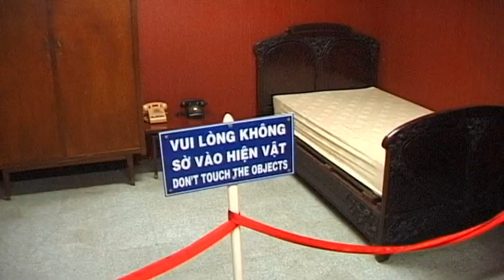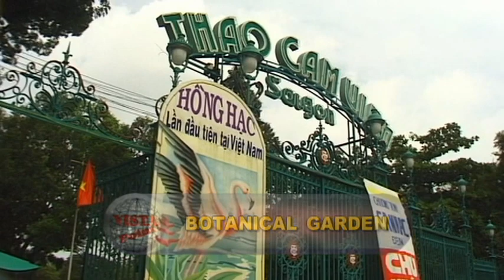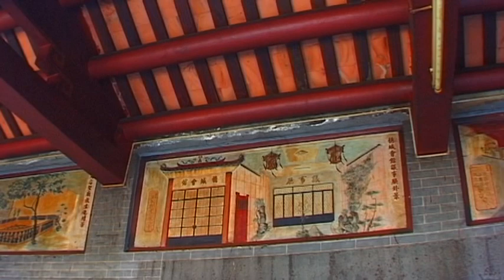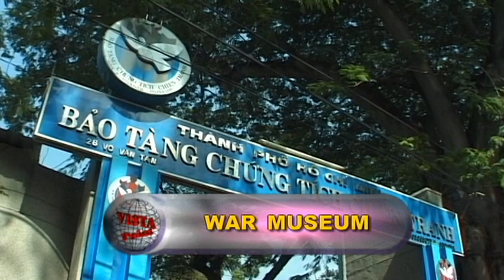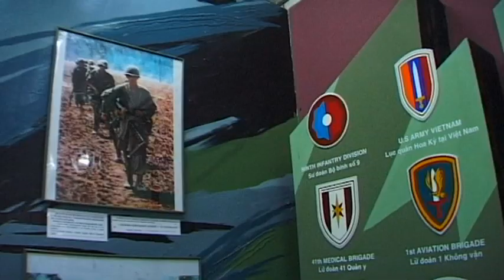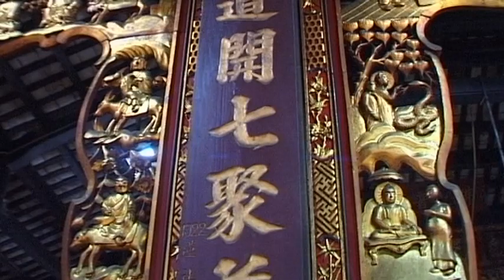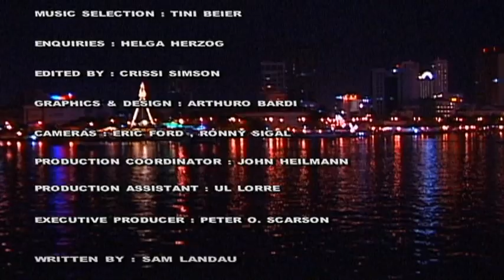Sai Gon / Ho Chi Minh City Vacation Travel Video Guide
Travel video about destination Sai Gon/ Ho Chi Minh City in Vietnam.
Saigon, an exotic trading post of bygone times, derived its name from the banks of the river upon which it is located. In 1859, the French arrived and transformed it into the capital of French colonial Indochina. With nearly 6 million inhabitants, Saigon is also known as Ho Chi Minh City and, although large, is no longer the capital of Vietnam.

Following the eventual withdrawal of both the French and the Americans, the city has prospered once again with a lively trading spirit and a special flair that has helped it to become known as, The Paris of the East.

The Post Office, a mighty colonial building of 1883, highlights the splendor of old Europe and with its colorful glass windows, cast iron gratings and balustrades, it is more like a European train station.

The History Museum was built in 1929 according to Neo-Vietnamese design and features a large range of fascinating exhibits from each epoch of the country's history. Statues, pottery and other artifacts of various epochs are on display in various atmospheric rooms and they range from the Bronze Age culture of the Dong Son to the Funan, Chenla, Khmer and Cham periods as well as various Vietnamese dynasties.

Although past, present and future live side-by-side in this richly cosmopolitan city, today Saigon is experiencing a massive property boom and its city centre premiums now match those of both Singapore and Jakarta.

Saigon's dramatic past began with it being a small fishing village followed by its development as the 'Paris of the East' and then as an American garrison city until it eventually became South Vietnam's modern metropolis of today.